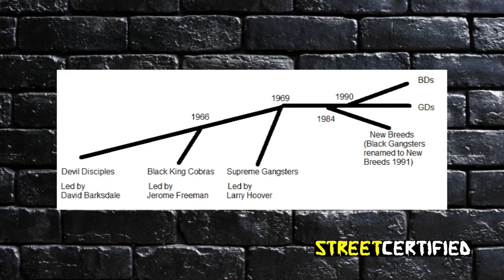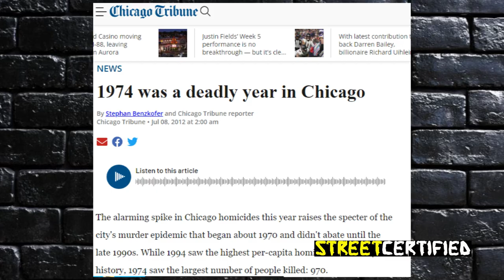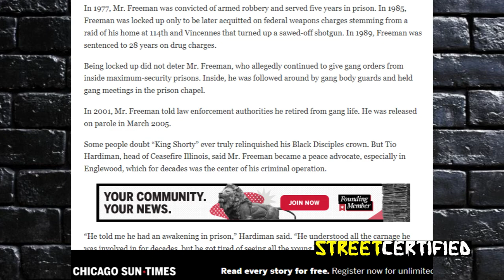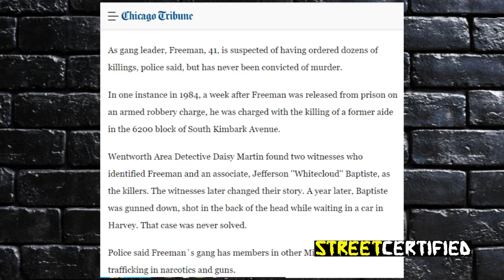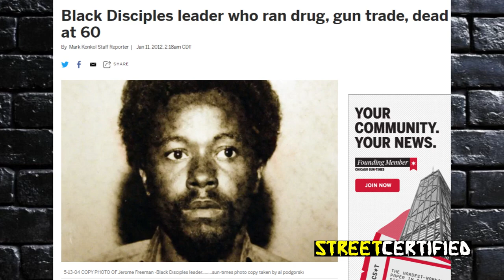The Crowned King Of The BD's: Jerome "King Shorty" Freeman HOOD DOCUMENTARY